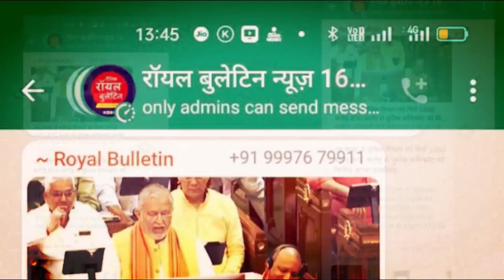मुज़फ़्फ़रनगर में पहले पाकिस्तानी पीएम लियाकत अली की संपत्ति को शत्रु संपत्ति घोषित करने की तैयारी